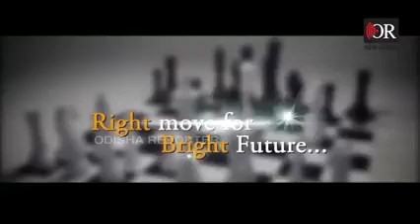ODM Rajya Sabhapati Aju bhai Jindabad 🙏🙏🙏 Jai jagannath